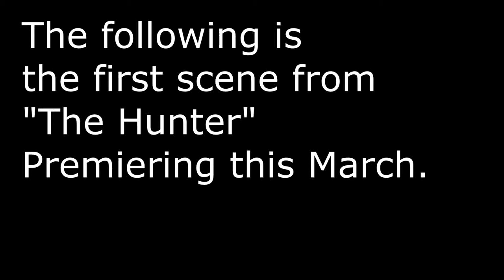SPECIAL PREVIEW: The Hunter: Scene one!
This March.